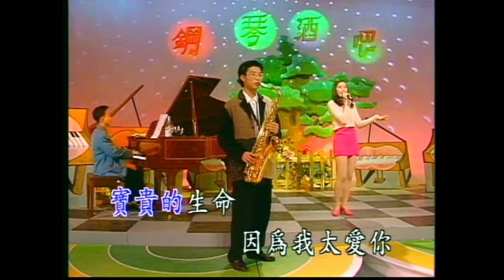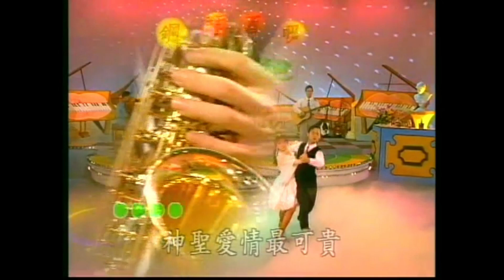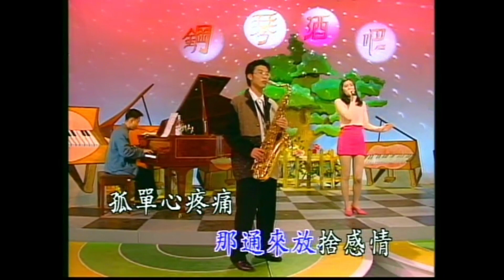大清溪之星 - 04-19 你是我的生命- KARAOKE